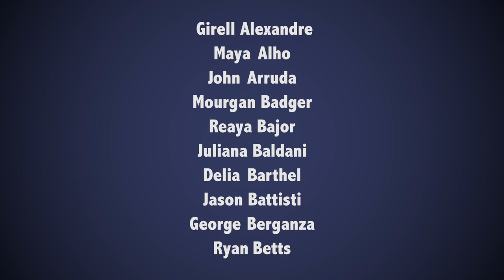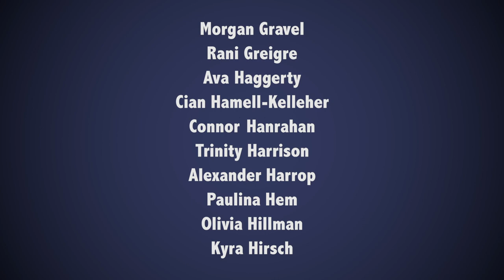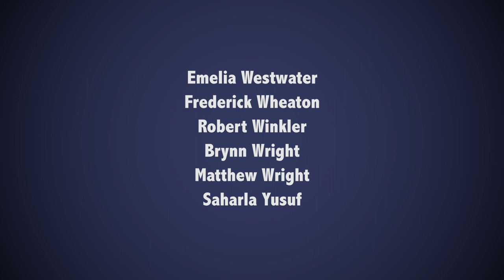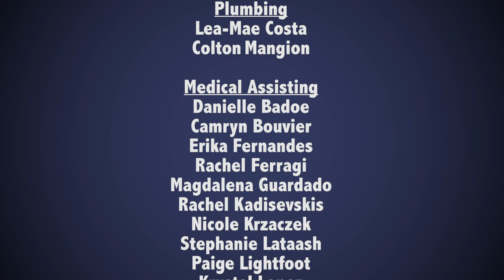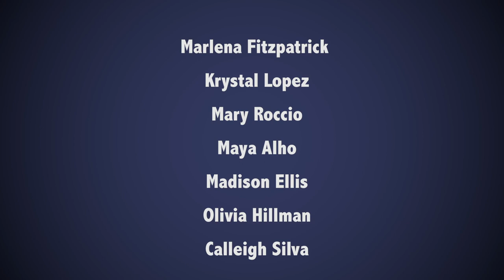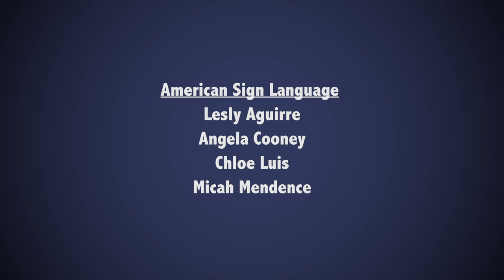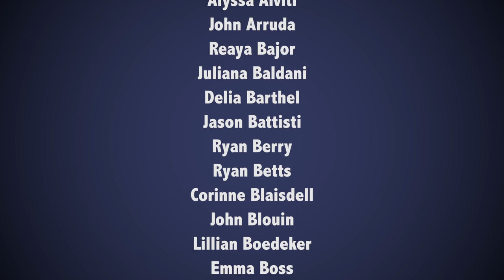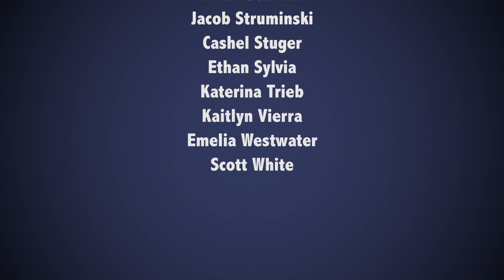2021 Attleboro High School Honor Societies Induction Ceremonies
Tune in for Attleboro High School's Induction Ceremonies for the National Honor Society, the Tri-M Music Honor Society, the American Sign Language Honor Society, the Sociedad Honoraria Hispánica and the National Art Honor Society.